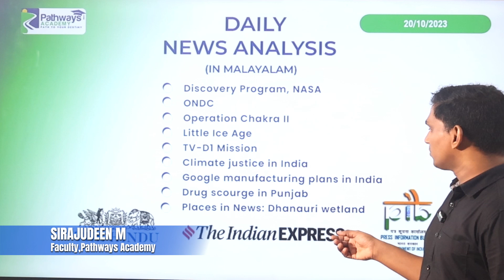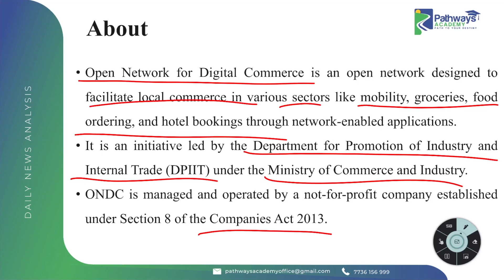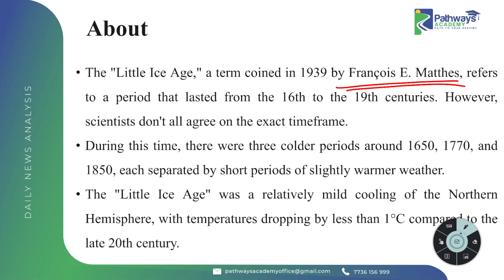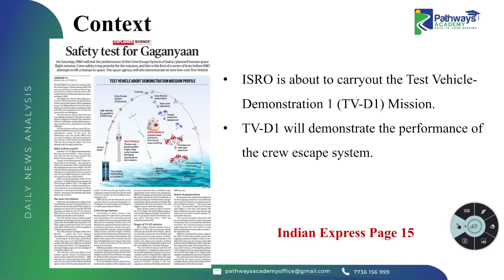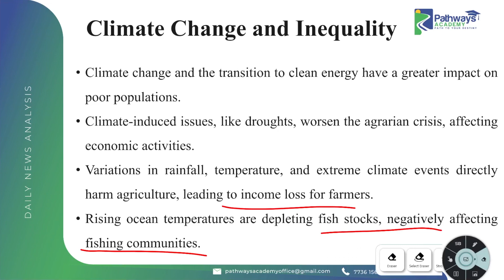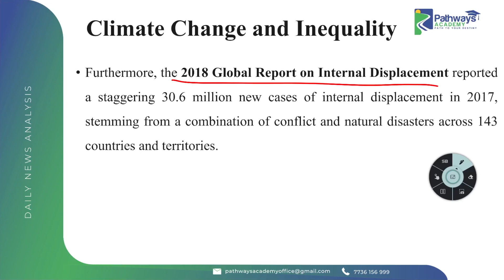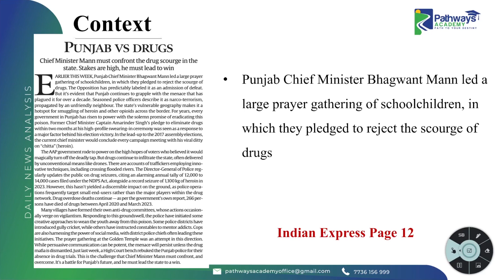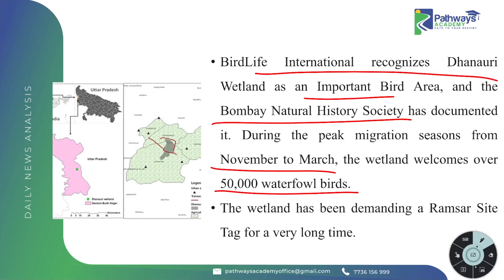Daily News Analysis for UPSC Aspirants | Top Headlines You Need to Know (20/10/2023)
Are you an UPSC aspirant looking to stay ahead of the competition? Then you need to stay up-to-date on current events! In this video, we will discuss the top news headlines that are important for UPSC aspirants. We will provide a brief overview of each headline and discuss its relevance to the UPSC exam. We will also share some of the most trending hashtags related to each headline.